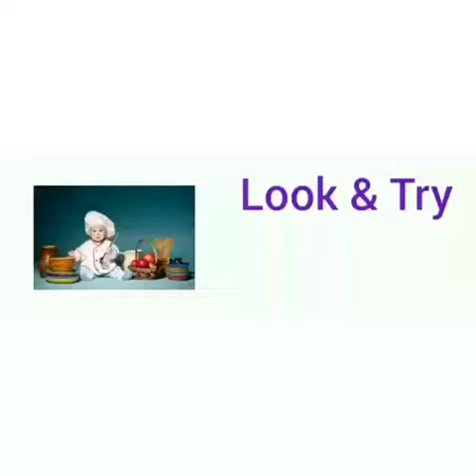How to make beans poriyal|/பீன்ஸ் பொரியல் செய்வது எப்படி???